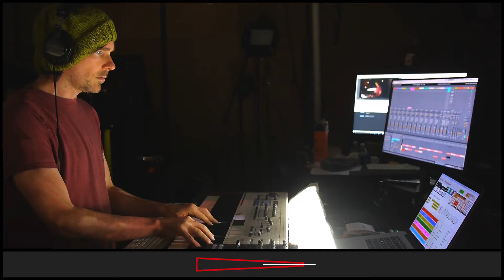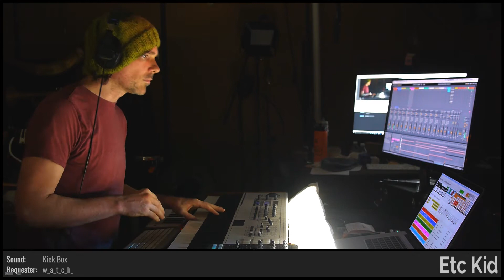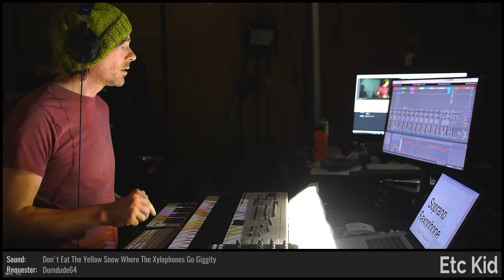ETC KID • Saturn Serenade • Improvised on 2018-11-29 (#2)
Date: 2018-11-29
Virtual Tour: On the Spinning Wheel (named by ElectricBlue7331)
Virtual Venue: Cradle Of Fills (named by mutants_molded_my_morals)
Song Title: Saturn Serenade (named by skycowboyn7)
ETC KID: Faces Lost Undergraound, Keyboards, and Soprano Saxophone

BPM: 113 (BuddyNova)

Key: Gb- (MercerSkye)

Mode: Aeolian (Broskif)

Drum loops: (my_name_is_mike), (davemakesnoises)

Melody: 'MutantDomIros' (StooshBatis)

Drumkit: Trip Hop Remix V2 [HBA] (fireorchidskye)

Sounds: Kick Box [AS] (w_a_t_c_h_), Metallic Starbursts [OLE] (Wulftrax), Don't Eat The Yellow Snow Where The Xylophones Go Giggity [YXG] (Domdude64), Heart: ATTACK [YPG] (HaveHearts), Classical Ensemble [ICD] (QbitTheMain)

Drum fills: 'Silver_Spring' (Under_5core), (geminislands), (fireorchidskye), (davemakesnoises), (Danjio), '@domdude64' (BuddyNova), (w_a_t_c_h_), (ToBeOrNotToBot), (QbitTheMain), (LPCtunnelrat)

Light show(s) incorporated visuals and effects from the following sources/creators:

ETC KID, Mantissa, Volumetricks, beeple, Cycling '74 (Rhythmized by ETC), Switzon S. Wigfall, III, and Fleischer Studios (Mild-Mannered edition)